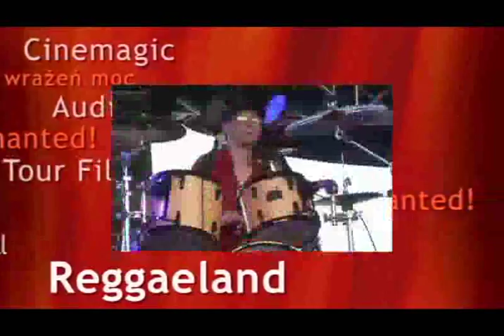Płock - film promocyjny